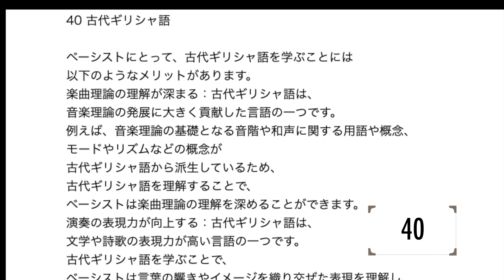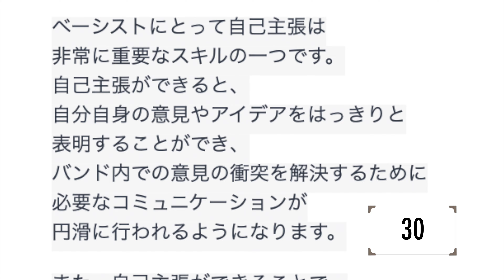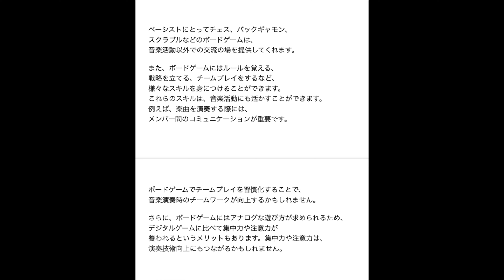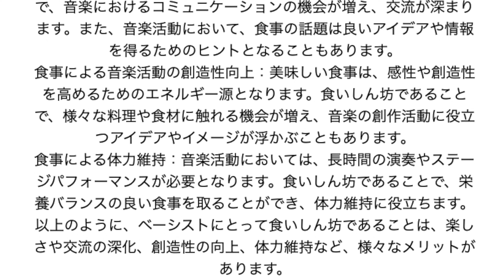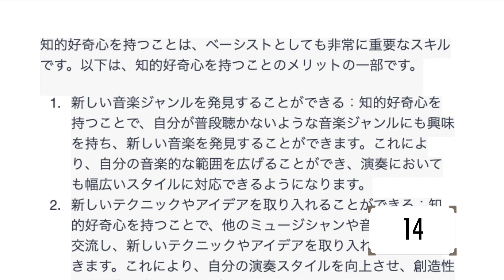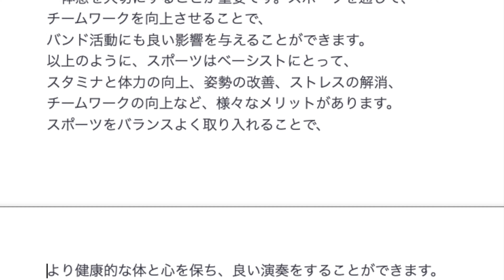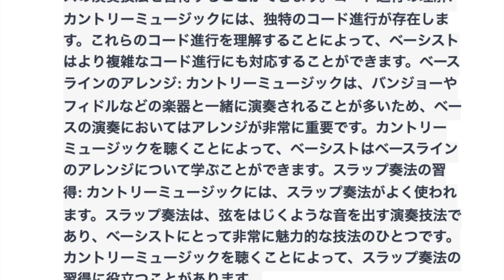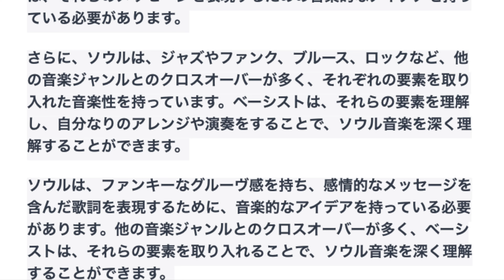ベースが上手くなるタイプが持つ40の特技＆特徴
オーディブル：『音楽理論の成り行き』